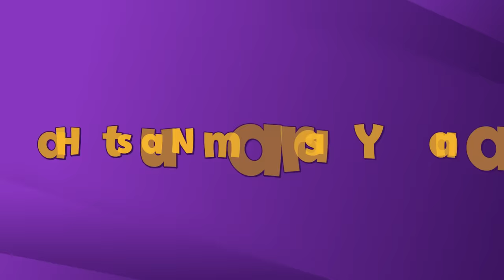SABAH UYANAN ÖĞRENCİ TİPLERİ 😴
Sabah uyanan öğrenci tiplerinden, sürekli geç kalandan, hasta numarası yapan öğrenci tipine kadar hepsini bir videoda topladık! Peki sen hangisisin?